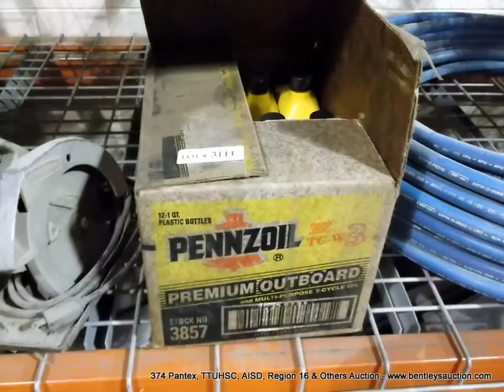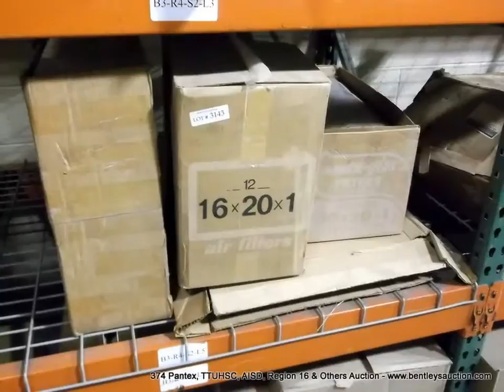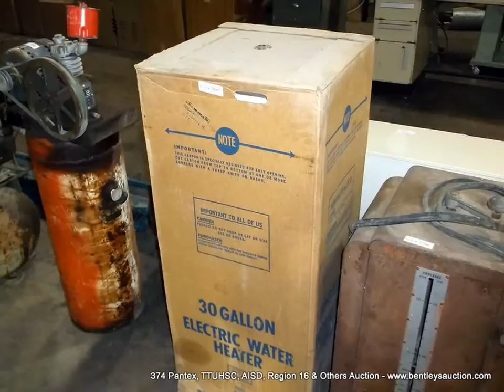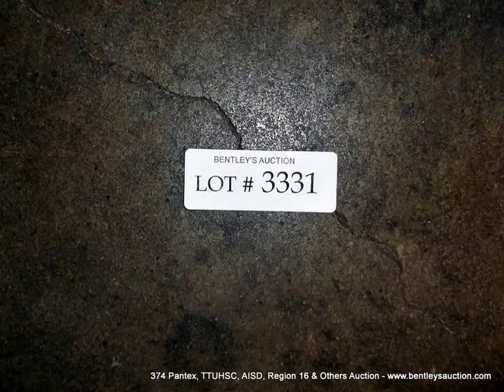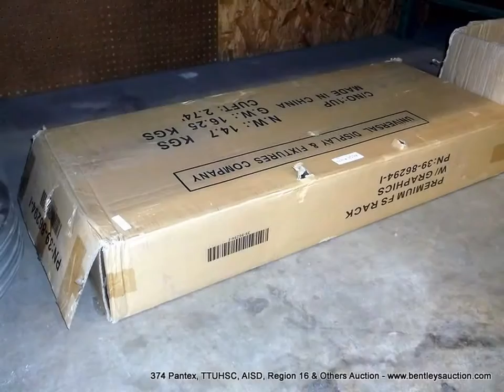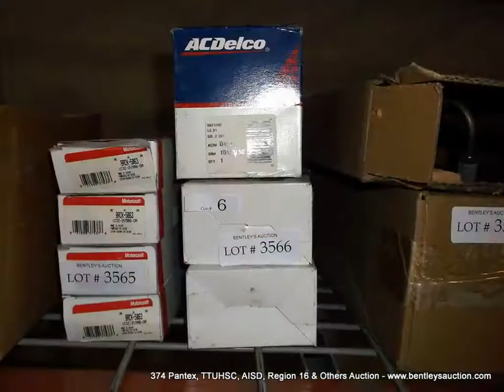Bentley's Presents: 374 Pantex, TTUHSC, AISC, Region 16 & Others Surplus Auction Lot #'s 3001 - 3640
Saturday, October 5, 2013 at 10:00 AM CST